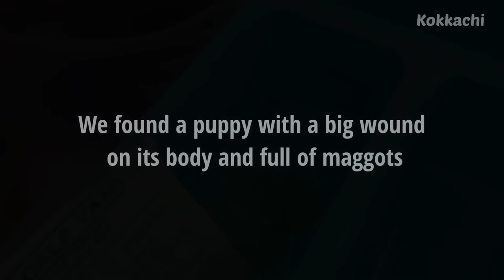Puppies Rescued With Maggots &Wound | Maggots removed from body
animal rescue

Rescue puppy with maggots
moggots removal

Removal maggots from a street dogs neck|| maggots removell street dog maggots |l puppies maggots

maggots removed from puppy
maggots removed from baby bird
maggots removed from dogs
maggots removed from cat
maggots removal from sheep
maggot removal from animals
maggot removal from turtle
maggot removal from squirrel
maggot removal from kitten
maggot removal from trash can